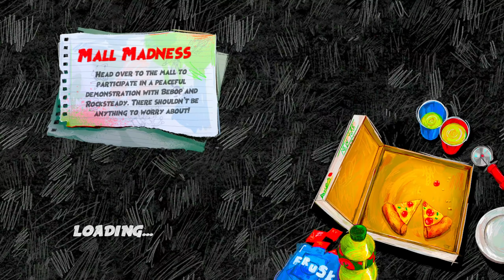Full Campaign Walkthrough (Missions 3 & 4) - Teenage Mutant Ninja Turtles: Mutants Unleashed